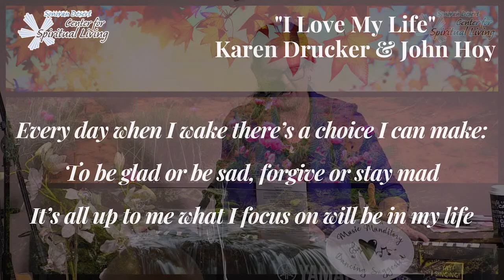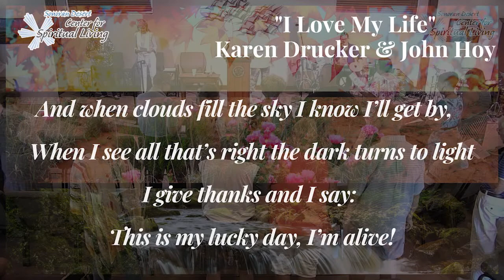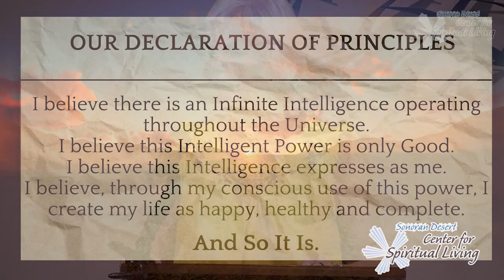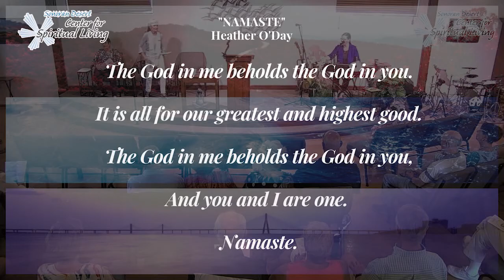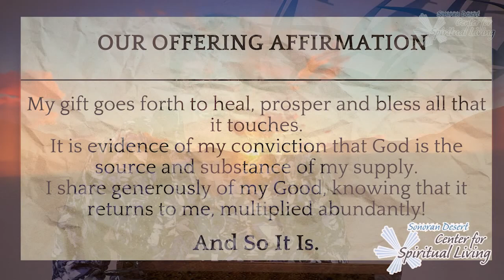9/4/22 - Stand Like Mountain, Flow Like Water - Rev Donna Maurer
Welcome!

Rev. Donna’s Celebration Talks lead you into the possibility of living life through the Abundant gifts of Spirit, each day, in every way. YES, it takes practice and that is why her “assignments” help you to make the changes in your own life that will move you closer to having your dreams come true!